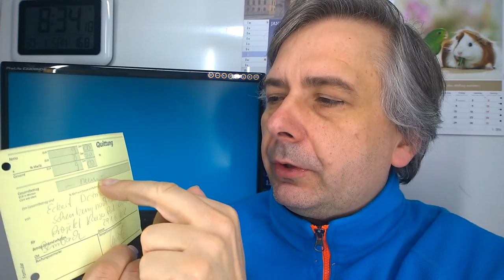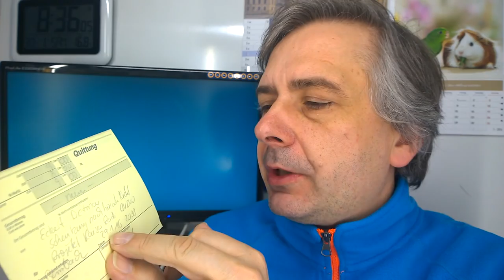Rundfunksender für den Kaiser - Tag 4 - Bodenrecht und Schenkung 1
Inhaltliche Verantwortung: Schwerter zu Pflugscharen
Produzent: Jona-Mission.de
Broadcaster: Jonacast.com